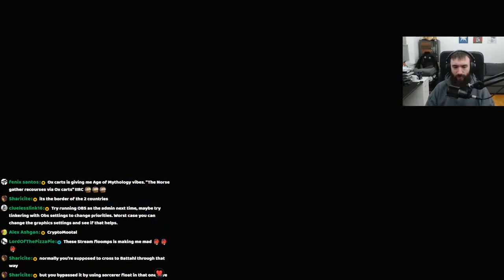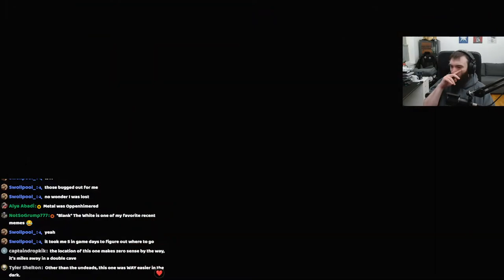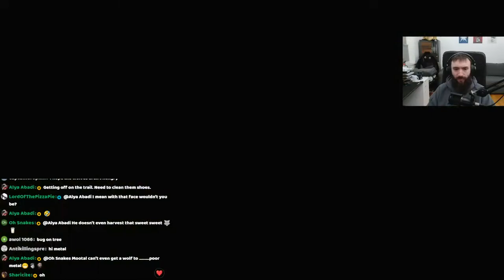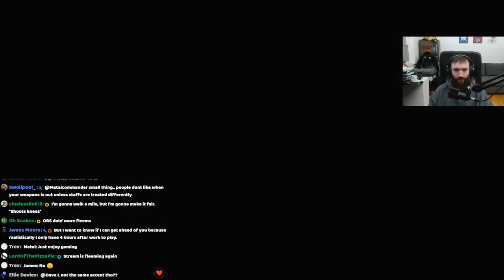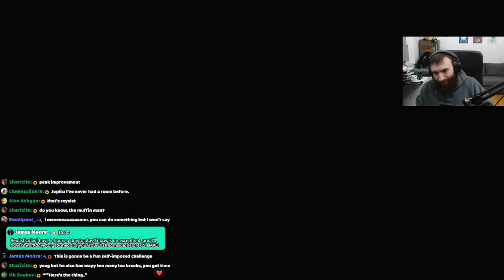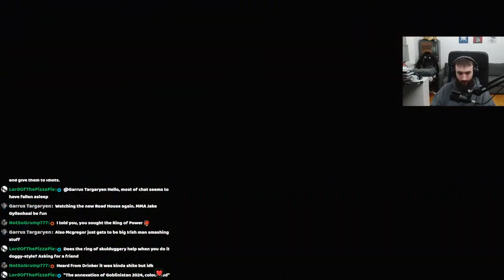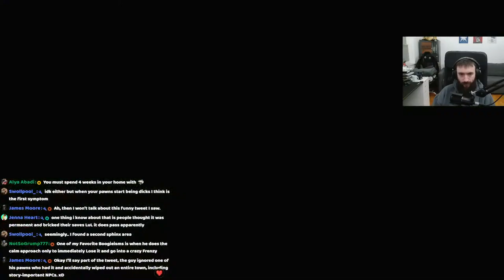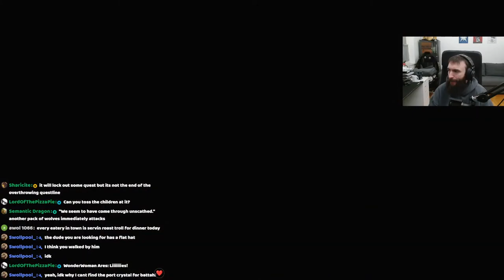Time to get a bunch of questicles done - Dragons Dogma 2 (Part 3)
Superchats and Superthanks are available as well